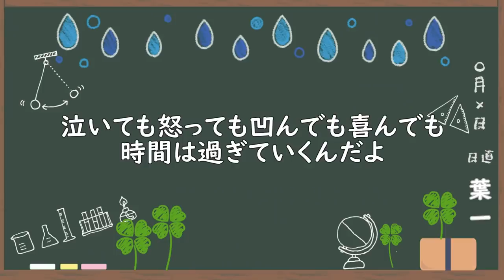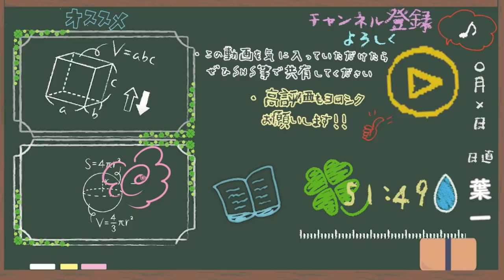【受験生】12月のポイント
‹使用音源›
「甘茶の音楽工房」